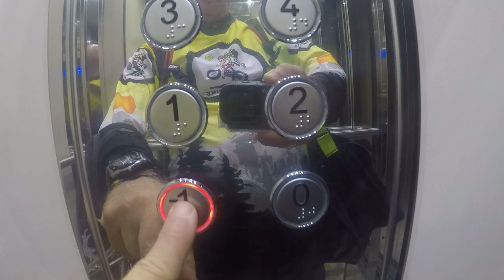Sergiomtb - verso il Monte Vettore